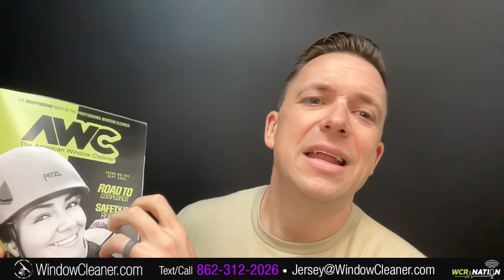Fall Advertising | WCR Nation Ep. 380 | A Window Cleaning Podcast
Today on Nation, we’re talking all about how to advertise your window cleaning company in fall.  The time of year makes a huge difference in how you advertise, and what you advertise about.  Fall is your second busiest time of year after all.  Its worth making a game plan for your window cleaning ads that are special to the season.  You all know that we are like squirrels and a successful window cleaner will need to bank up some jobs before the slow winter season hits.   So If you got 30 minutes, come and hang out.  Let’s talk about How to advertise your window cleaning business in fall!

Try Quote IQ for only a buck!